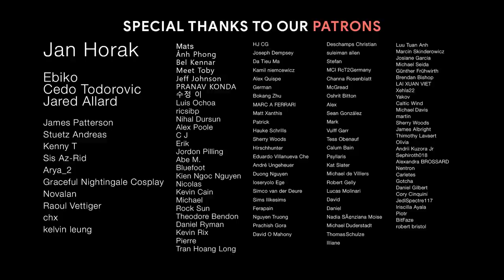DREAMLAND | Beautiful Epic Inspiring Uplifting Music | Epic Music Mix by Songs To Your Eyes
Andreas Ahlm's "Brand New World" is one of the most beautiful and inspiring orchestral albums that we've ever had the pleasure to release. A collection of massive, triumphant emotional/uplifting cues that are both vast, cinematic, emotional and delicate. Let your footage soar with these amazing cues!

Composer: Andreas Ahlm
Album: Brand New World

00:00 Life
03:22 Brand New World
07:09 Not Our Last Goodbye
10:54 This Is The Dreamland
14:03 Rebirth
17:07 New Future
19:52 Until You Believe